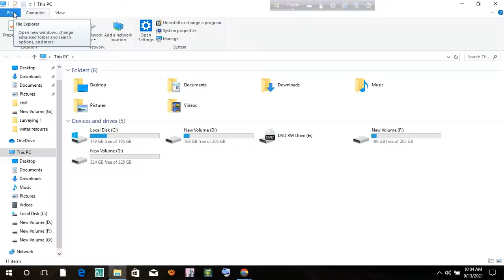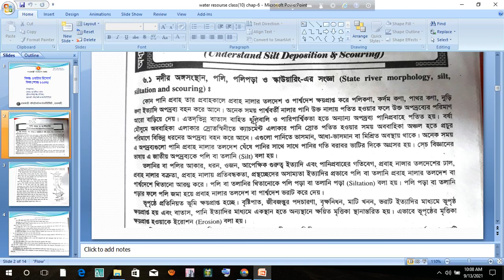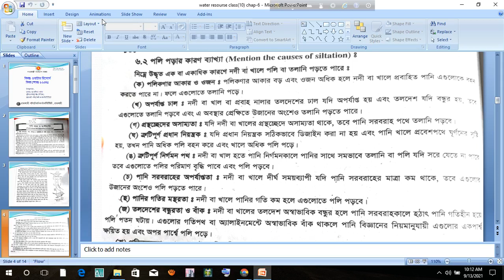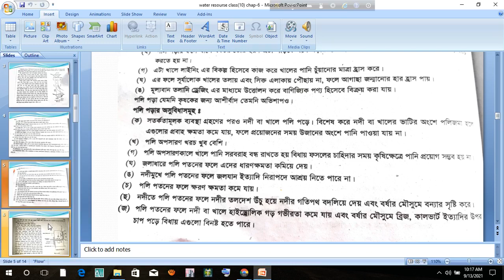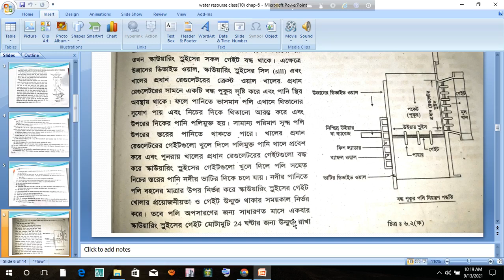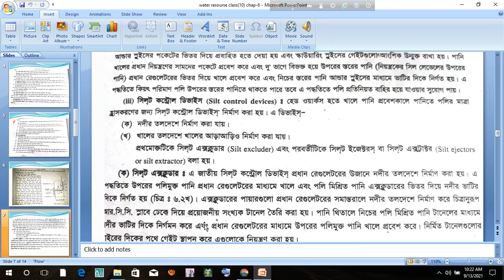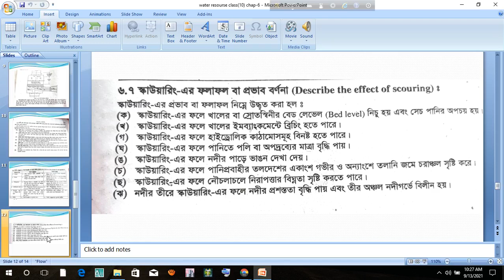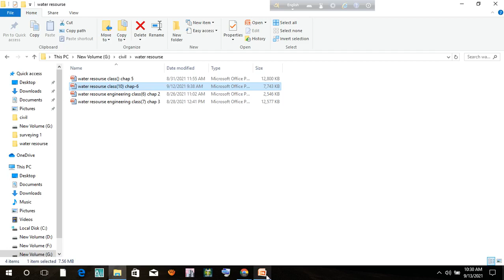Water resources Engineering (66475) Class 10 | Rajshahi Polytechnic Institute (RPI)